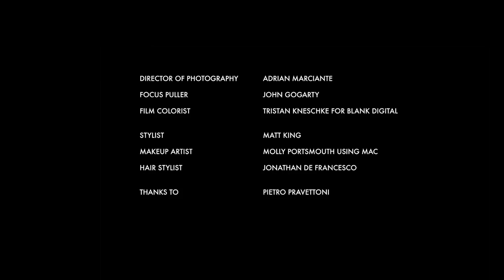Cronus & Indigo Blak: A hyper-sexual ballet tryst for new music video 'She'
A hyper-sexual balletic tryst between dance-world stars Eric Underwood and Melissa Hamilton plays out to the sounds of Cronus and Indigo Blak.